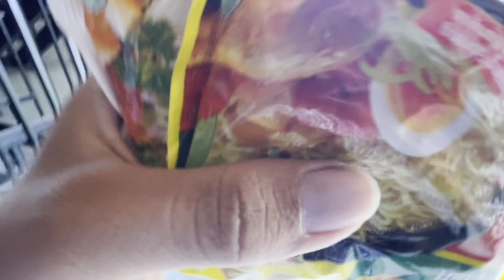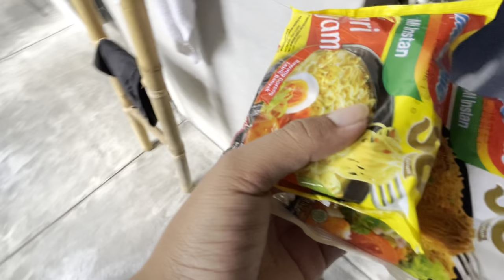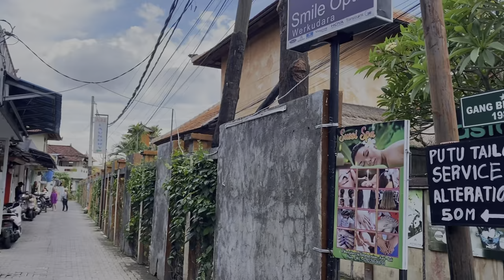BALI VLOG Day 2 Part 1 || Eksperimen indomie goreng kari ayam, Nook , The Palms Villa ☘️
Alhamdulillah Jazakhaullahukhoiro